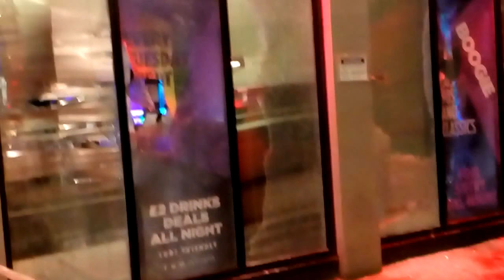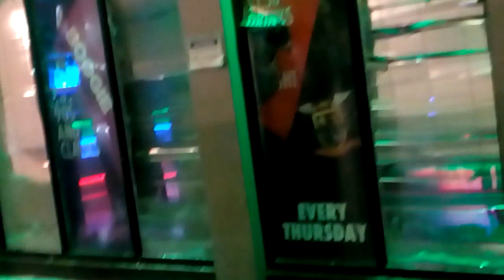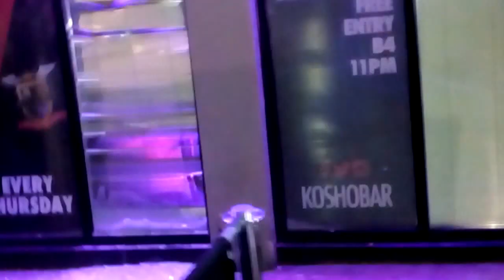Moaning Steve..SMASHED UP NIGHT CLUB?..Police cars..Ambulance..Smashed WINDOWS..BLOOD..Wow!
Someones Smashed All the Windows in 'KOSHA" Night Club...Police & Ambulance are there...Blood everywhere...Taped off CRIME SCENE...Its CHAOS...Around here. ?